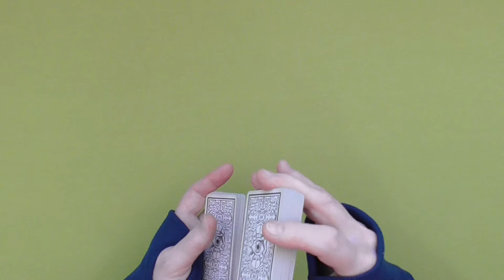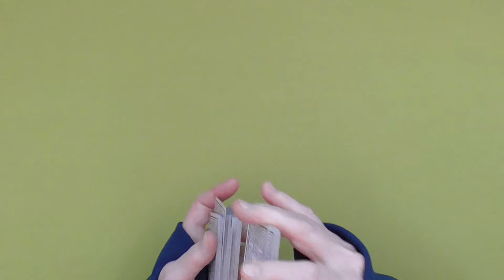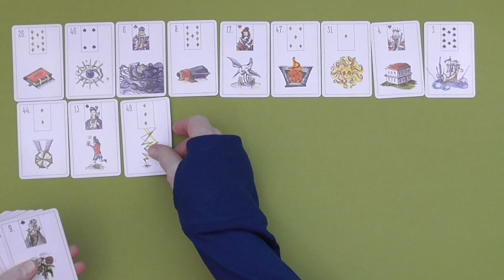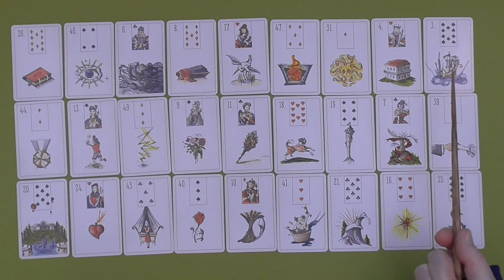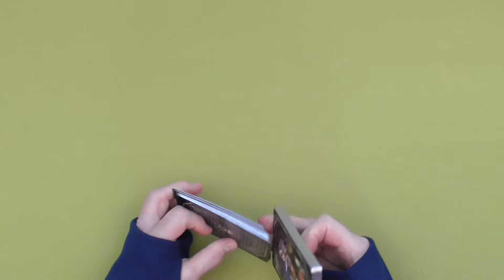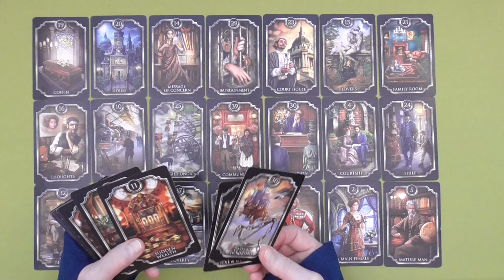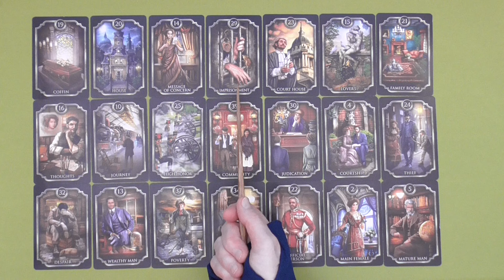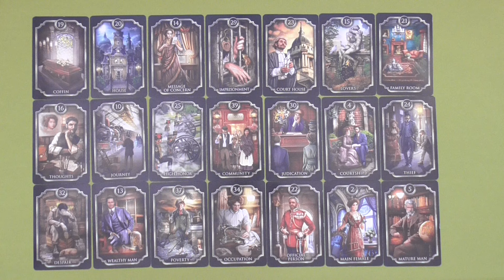Jail for Mike Johnson & GOP’s? 2.27.2024: Lenormand & Kipper w/ Timestamps by Hilda🌷